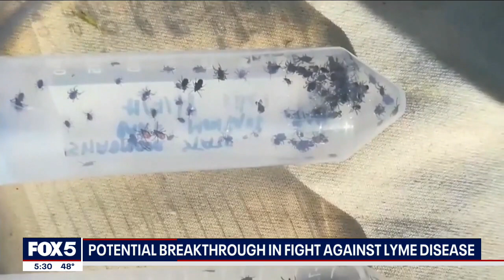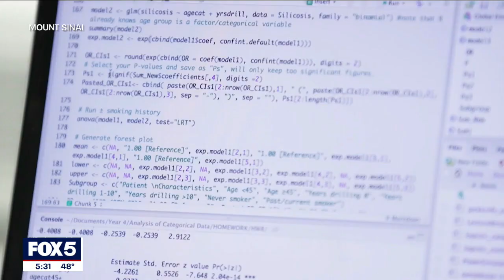Lyme disease breakthrough?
Scientists are now closer than ever before to creating a diagnostic test for Lyme disease. This is so important because a misdiagnosis can leave an infection to grow for years.